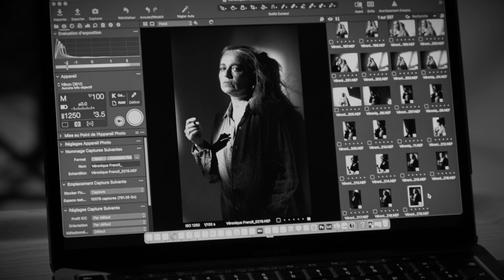ALEXIA VIC Photographer : Véronique Bessières